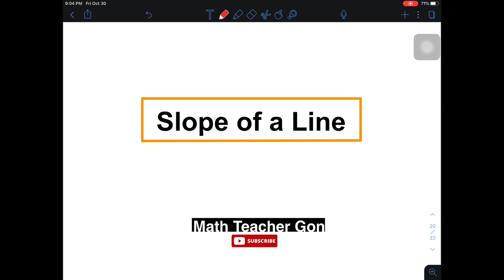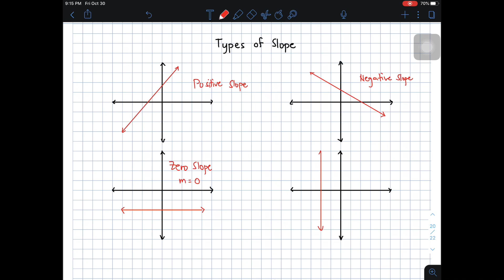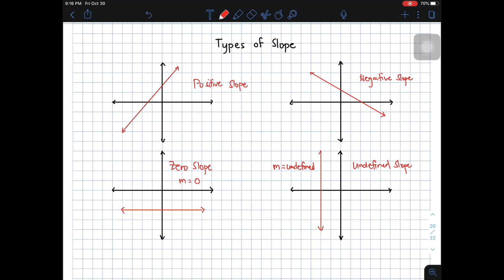Slope of a Line Part 1 | Types of Slope and Slope Formula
This video will demonstrate the definition of slope.
It will also give you the knowledge about the types of slope and its formula.

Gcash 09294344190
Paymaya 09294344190